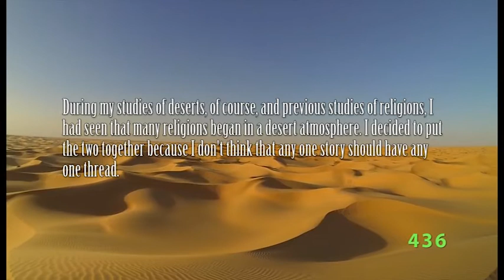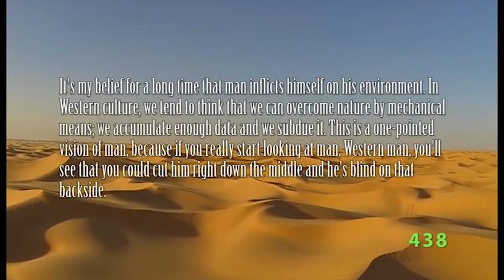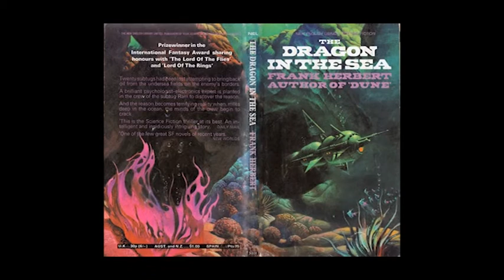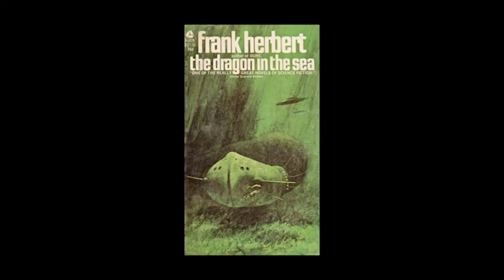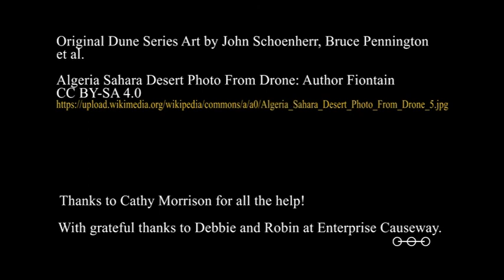Dune Series Ph.D Episode 4.3: They Stopped the Moving Sands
As we continue our examination of the ecological theme in Frank Herbert's Dune Series, we take a look at Herbert's research into the use of barrier grasses in Florence, Oregon.